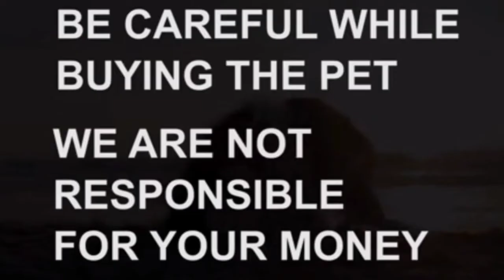Doberman puppy for sale|7842160390|mahabubnagar|dog market in mahabubnagar